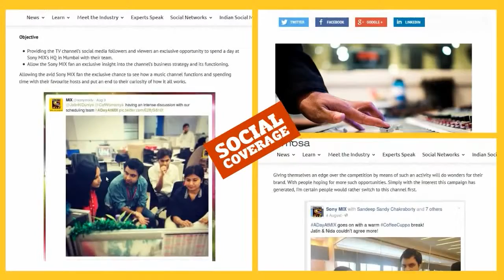Experiential Marketing to Turn Fans Into Advocates| ADayAtMix | Sony Mix X Tonic Worldwide